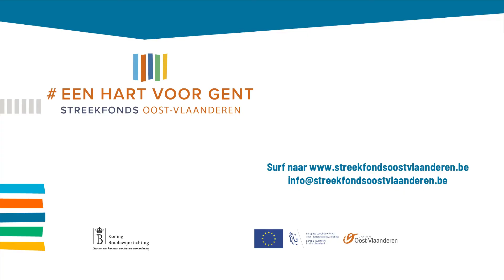Streekfonds Oost-Vlaanderen - Een hart voor Gent - TAJO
Het uitgangspunt is: alleen wie kansen krijgt, kan ze grijpen. Kinderen
tussen 10 en 14 jaar uit kansarme gezinnen kunnen kennis maken met
de meest uitéénlopende beroepen en vaardigheden die daarbij horen.
Ze kunnen concreet ervaren welke vakgebieden hen aanspreken.
De opleidingen zijn zeer beroepsmatig gericht. Ook zogenaamde eenvoudige beroepen, waar we zo’n grote nood aan hebben. De “lesgevers” zijn daarom ook mensen/professionals uit de desbetreffende beroepen.